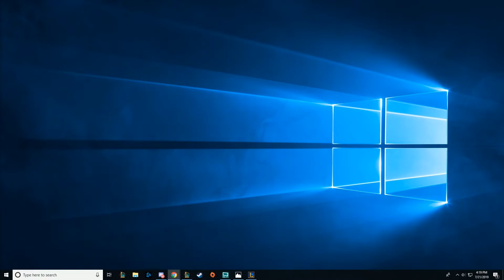Rated R Esports Vs SPK Big Brain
Week two of The Phoenix Rising League

Edited by Nervouz

Follow him on Twitter @Nervouz6

Outro Music Credit\Source